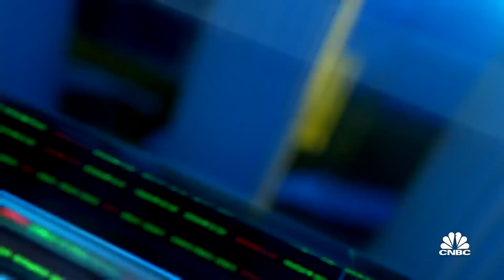Forecasters expect inflation will ease because the 'economy is healing', says CEA Chair Rouse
Cecilia Rouse, Council of Economic Advisers chair, joins 'Closing Bell' to discuss what the January jobs report shows, what part of the economic recovery is lagging and what's changed in the inflation picture.